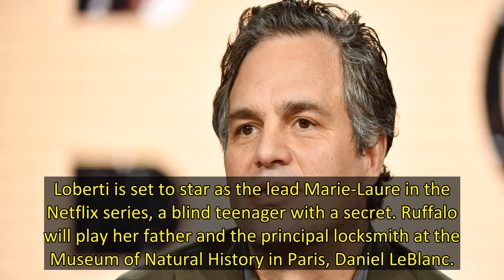Marvel star Mark Ruffalo joins Netflix's World War II thriller series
Mark Ruffalo may not be finished with the Marvel Cinematic Universe just yet, but his latest project is pretty far removed from the adventures of the Avengers.
In quite the departure from the superhero genre, Variety is reporting that Ruffalo has joined an upcoming thriller set amid World War II, All the Light We Cannot See.
Based on Anthony Doerr's award-winning novel of the same name, All the Light We Cannot See is a four-part adaptation starring Ruffalo, Hugh Laurie and Aria Mia Loberti.